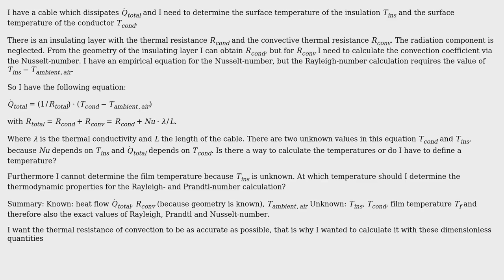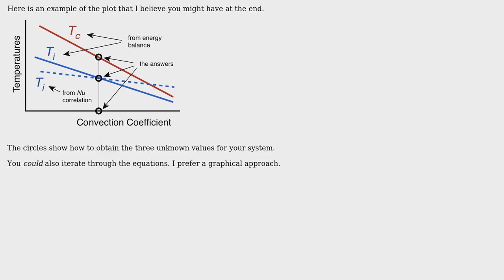Calculating the Surface Temperature of a Cable with known heat flow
With thanks & praise to God, and with thanks to the many people who have made this project possible! | Content (except music & images) licensed under CC BY-SA | Music | Images & others | With thanks to user satu user Jeffrey J Weimer and the Stack Exchange Network Trademarks are property of their respective owners. You are responsible for your own actions.